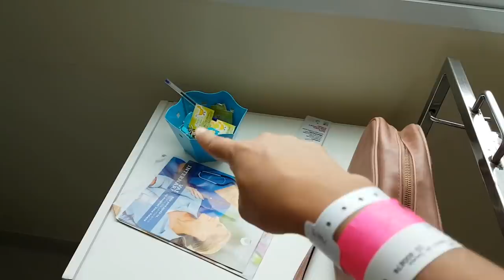Segundo dia no Hospital.